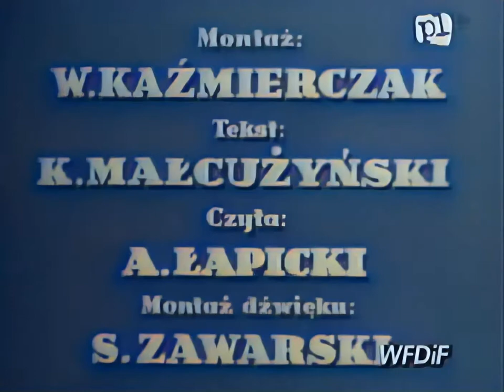Polska Rzeczpospolita Ludowa w kolorze - wizyta Bolesława Bieruta w Chinach, 1954r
Film koloryzowany za pomocą DeOldify